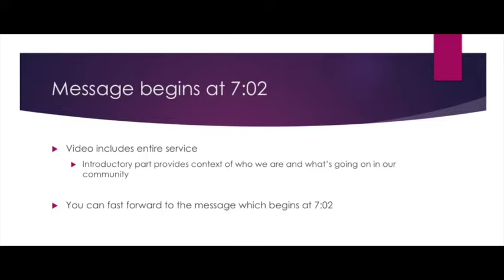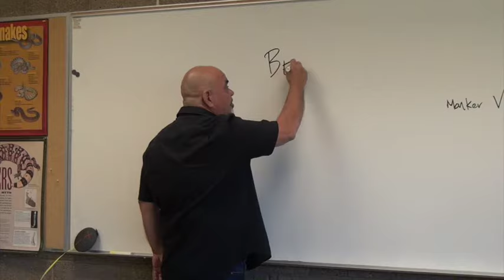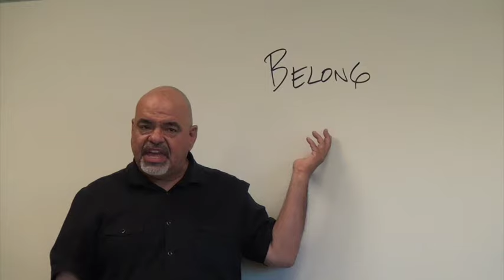Community of the Wild Goose - No man is an island... - 03/26/17 - Henry Rojas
"No man is an island, but I reserver the right to be a peninsula!" - that's the full title of this message.

Unfortunately, Henry only explained this after the camera stopped rolling.  If you are curious, post a question.  I will give a hint, it's tied intrinsically to the theme from Sunday which was "We are the body of Christ".

Henry shared that we are living in the most exciting time in history, when people are becoming AWARE.  Are you?

View a message that is filled with humility, gentleness, peacefulness, patience and tolerance and be that voice to others.